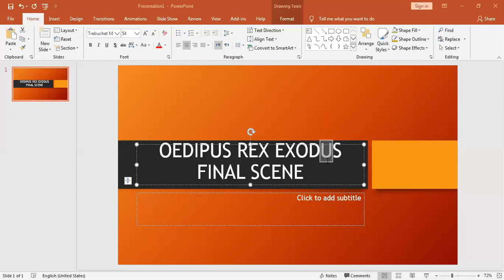OEDIPUS REX FINAL SCENE PART 2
Oedipus Rex, also known by its Greek title, Oedipus Tyrannus, or Oedipus the King, is an Athenian tragedy by Sophocles that was first performed around 429 BC. Originally, to the ancient Greeks, the title was simply Oedipus, as it is referred to by Aristotle in the Poetics.